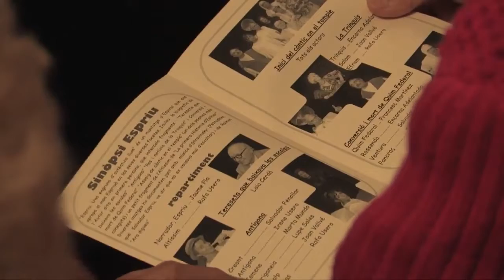Festa Major de Valldoreix 2013 (dissabte)